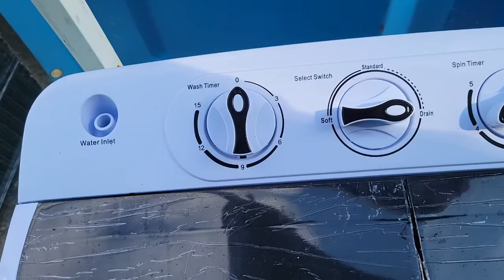Day in the Life of a new Homesteader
Recorded in July of 2022, this shows what a typical day in my life is like without septic or a well and lots of projects to make our new homestead the best it can be!